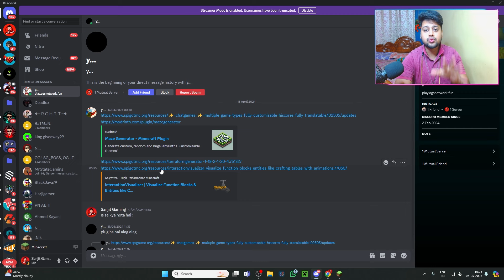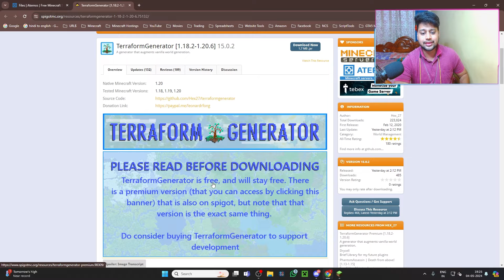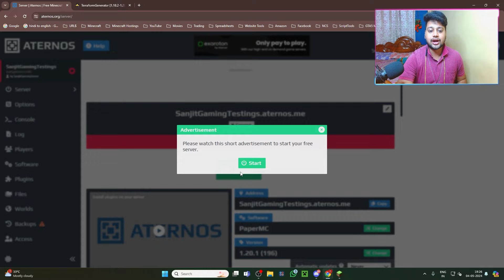How To Setup Terraform Generator in Aternos Server | Terraform Generator Plugin Tutorial | Hindi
TerraformGenerator is a world generator plugin that aims to provide an enhanced vanilla feel. The world is playable with all vanilla items obtainable, though I will heavily recommend thoroughly testing it for yourself before deploying it to a production environment. Pregeneration will take a while as the plugin generates more slowly than vanilla, making small mistakes difficult to fix later on.